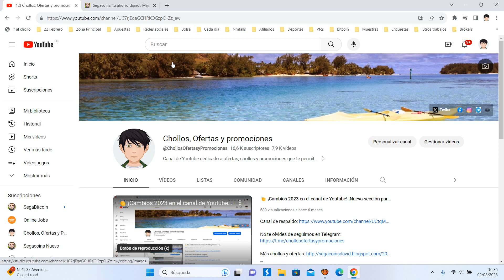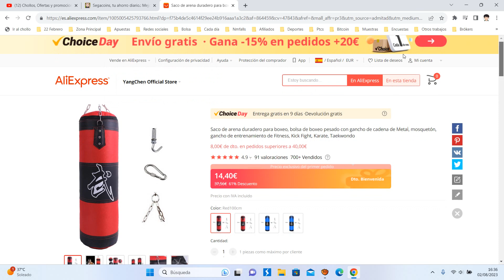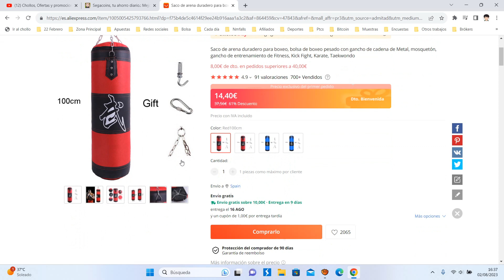🥊 ¡Oferta Aliexpress! Saco para boxeo 100cm barato 16,40€ ¡60 DTO! Opinión | Descuento 🥊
Saco de arena duradero para boxeo, bolsa de boxeo pesado con gancho de cadena de Metal, mosquetón, gancho de entrenamiento de Fitness, Kick Fight, Karate, Taekwondo